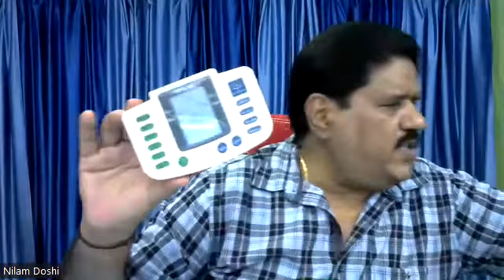246. CEU 04/011 - Knee Pain Acupuncture Needling. SI3 + SP3, GB 32 + GB31, LI4 + LR3. Shoulder, Neck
Manoj Khandelwal’s Acupuncture & Moxibustion Classes
  Life with Khandelwal
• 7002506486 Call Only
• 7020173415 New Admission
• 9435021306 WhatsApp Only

Both Online & Class Room
Full Demonstrative, Practical & Clinical Symposium, Workshop & Training Modules
(Never Ever by any One in India)
Offline Classes
at
Delhi & Mumbai

Online Training Program
by
      Virtual, Digital & E clinic
(India’s First & the Biggest)

Manoj Khandelwal’s Acu & Moxa Classes
A Knowledge sharing Educational Initiative